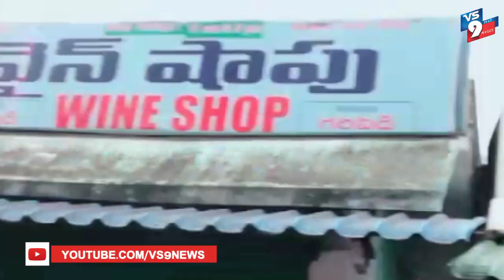విజయనగరం జిల్లా గరివిడిలో మందు బాబులు వీరంగం ||VS9NEWS